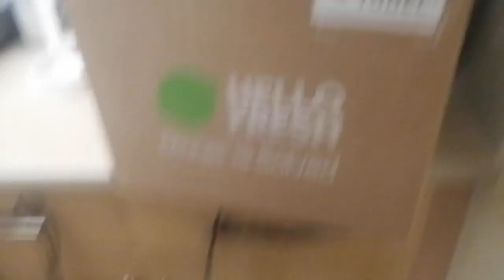hello fresh kitty the licky